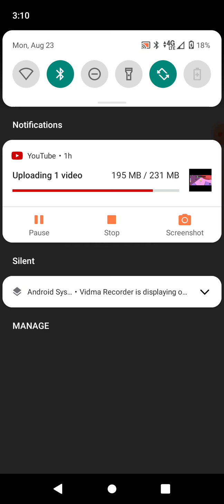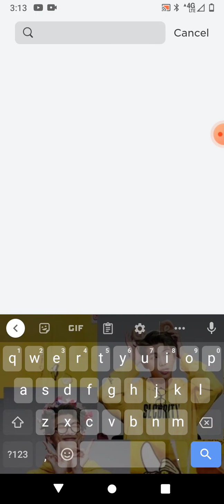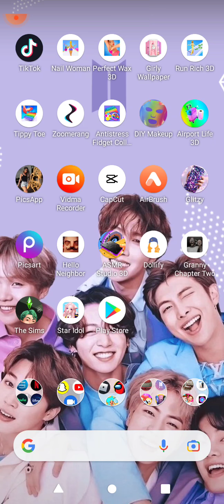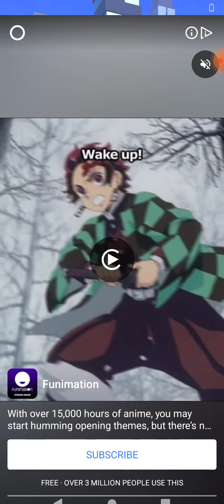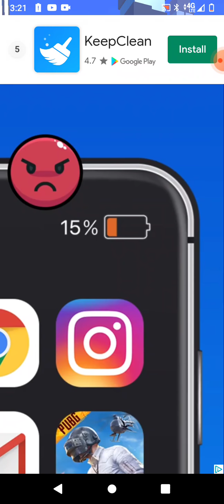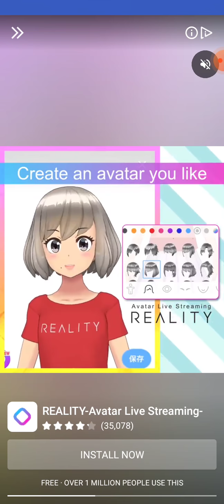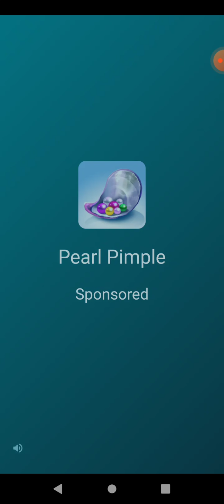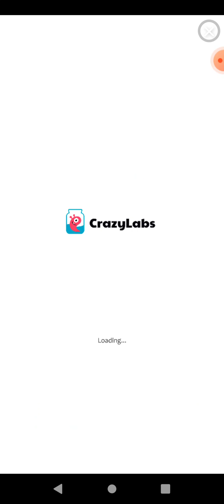August 24, 2021